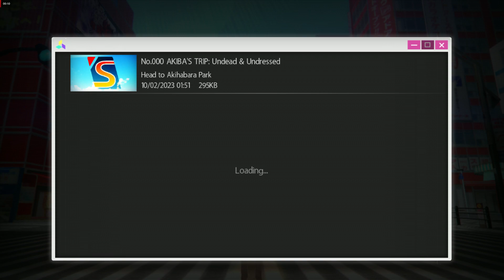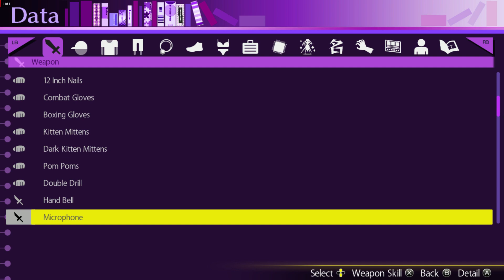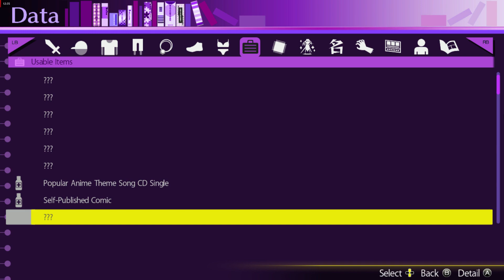Akiba's Trip: Tohko Route: 72 Akiba Navigator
The last mission before we start the main questline again.  Not my favorite of the lot because it is such a small sum for a reward.  Ah well.  Enjoy.